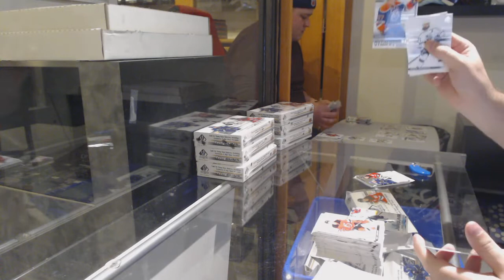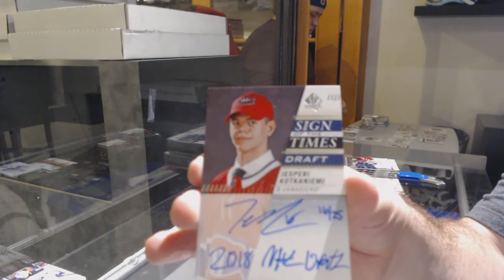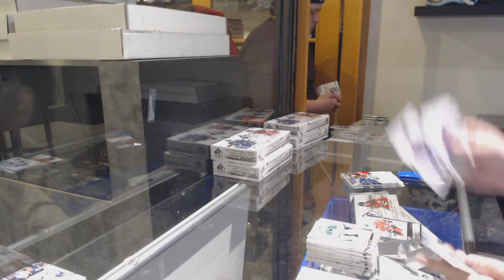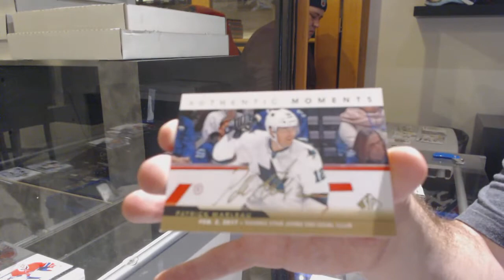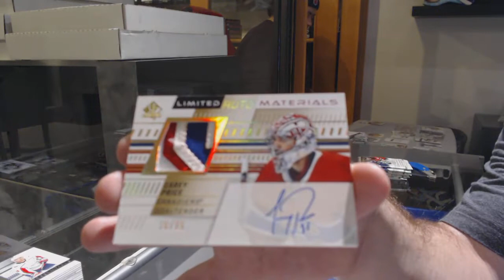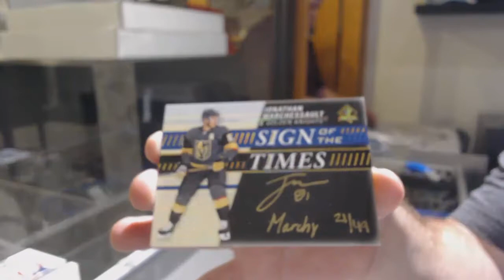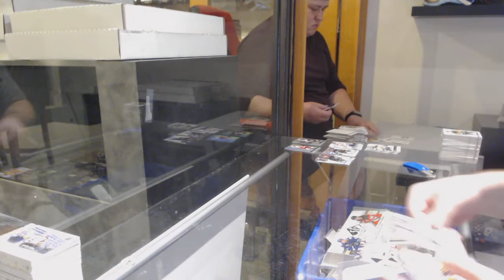19-20 Upper Deck SP Authentic Hockey 8 Box Case Break - C&C GB #11,535